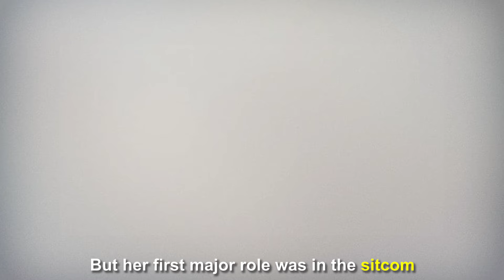Debralee Scott: Rare Photos & Untold Life Story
Watching reruns of the shows featuring an actor whose life met a tragic end invokes a mix of emotions. Such is the case of Debralee Scott, a talented and comical actress known for her appearances on various popular sitcoms and game shows. At the height of her career, she brought happiness and laughter into the homes of millions of people. And in return, life took from her the one thing she cherished most in her life and plunged her into a state of despair that led to her untimely death.
Follow us along as we delve into the untold story of the life of Debralee Scott while we also show you some of her rare photos.